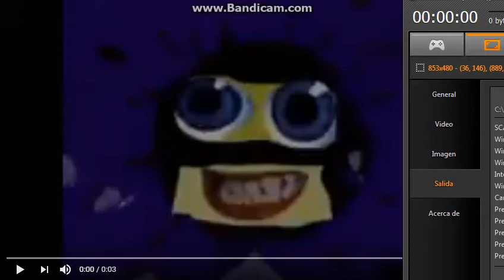Intel Vocoded with My Preview 2